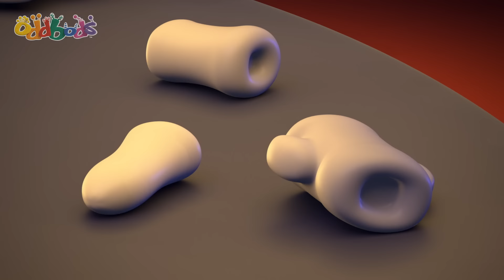Cockroach 🪳 | ODDBODS 😂 | Old MacDonald's Farm | Funny Cartoons for Kids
Fuse helps Newt deal with the roach problem.

Morphle Music! 🔴

00:00 Cockroach
00:37 Chicken
01:36 Bathroom Roach
02:44 Bees
03:43 Catography
04:29 Roach 2
05:25 Pigeons
06:05 Fishing
07:00 Cockroach
07:35 Bee Ball
08:37 Wildlife
09:19 Birdcage
10:21 Bug
11:15 Kitty Rescue
12:06 Bird Photography
12:53 Babysitting
13:36 Roach
14:05 Fish
15:13 Bird Brush
16:11 Ants
16:43 Spider Pogo
17:35 Shark Weak
18:44 Blackcat
19:30 Bird Rage
20:00 Butterfly
20:24 Stack
21:23 Guard
22:19 High Striker
23:12 Santa Surprise
24:00 Zee Recycles
25:16 Theatre
26:09 Hiccup
26:58 Vending Machine 2
27:55 Ball Magnet
28:42 Halloween Bash
29:24 Fine Dining
30:02 Bubblegum Trouble
31:07 Ladder
31:42 Zee's Apple
32:06 Fire
32:49 Lovestruck
33:51 Dance Cam
34:51 Kiteflying
35:46 Chopsticks
36:50 Christmas Chimey
37:46 Dance
38:22 Party Animal
39:18 One Man Band
40:17 Gumball
41:09 Halloween Costume
42:14 Photocopy 3.0
42:52 Optometrist
43:33 Trash Bin Bandit
44:48 Urgent
45:33 Fan
46:15 Melty Ice Cream
47:24 Snack Impossible
48:32 Christmas Ring my Bell
49:28 Christmas Zee
50:35 Ballpit
51:46 Parking Ticket
52:36 Papers
53:37 Intruder
54:06 Snowman
54:45 Tyre 2
55:44 Drying
56:17 Bubblebee
57:02 Trend
58:09 Zeesamples
59:11 Perched
1:00:12 Standoff
1:00:58 Sneazy Peazy
1:01:56 Umbrella
1:02:24 Skipping Stones
1:03:19 Diseased
1:04:01 Dinobone
1:04:57 Romeo
1:05:37 Speedz
1:06:31 Chinese New Year Greeting - Dragon Dance
1:06:46 Hard Cash
1:07:44 Auction
1:08:21 Little Monster
1:09:17 Sos
1:10:10 Christmas Sneak Peak
1:10:53 Three Legged Race
1:11:51 Self Image
1:12:42 Cookie Jar
1:13:41 B.O.
1:14:15 Icecar
1:15:05 Flowerpots
1:15:44 Golidlocks
1:16:41 3D
1:17:13 Born Wild
1:18:10 Junk Fishing
1:19:11 Christmas Vase
1:20:06 Christmas Tree
1:20:50 Excess Baggage
1:21:37 Kiting
1:22:37 Classclown
1:23:28 Frostzee the Snowman
1:24:39 Tidy Up
1:25:40 Elevator 3
1:26:33 Dance Fever
1:27:31 Trouble Gum
1:28:26 Treasure
1:29:36 Silence
1:30:25 Car Racing 2
1:31:29 Umbrella
1:32:19 Earthday
1:33:16 Sample Stealer
1:34:21 Date by the Moonlight
1:35:27 Dream
1:36:10 Bench
1:36:59 Gift Thief
1:37:38 Date
1:38:17 Learning A Spell
1:39:15 Bad Hair Date
1:40:16 Zodiac
1:41:01 Remote 2.0
1:41:53 Vending Machine
1:42:50 Weather
1:43:29 Day in the life of Bubbles
1:44:40 Box
1:45:53 Be Right Back
1:46:49 Prison Pogo
1:47:38 Inflation
1:48:25 Franken-Slick
1:48:46 Scale
1:49:30 Caged
1:50:20 Liquid
1:50:58 Lifeguard
1:51:46 Bubbles' Sand Castle
1:52:48 Chair
1:53:16 Toilet
1:54:00 Fix Toilet
1:54:32 Golidlocks
1:55:29 Lick
1:56:06 Teddy
1:56:50 Pogo's Apple
1:57:34 Cupid
1:58:21 Kite